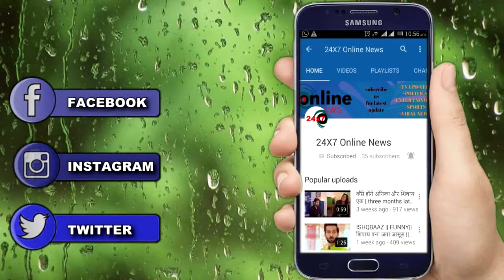KUMKUM BHAGYA || ABHI प्राची रिहा को गले लगाते देख प्रज्ञा बता देगी सालों पुराना राज़